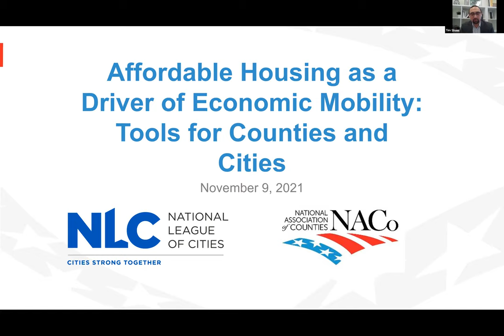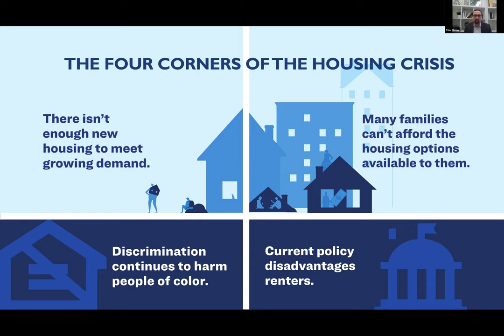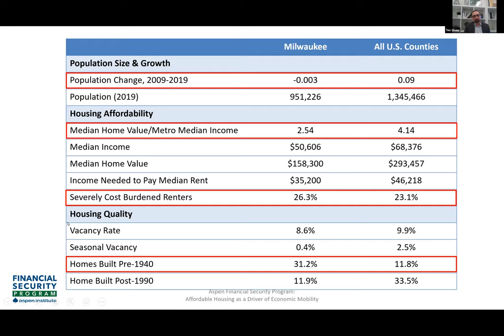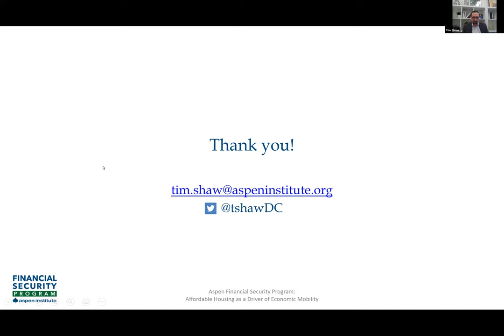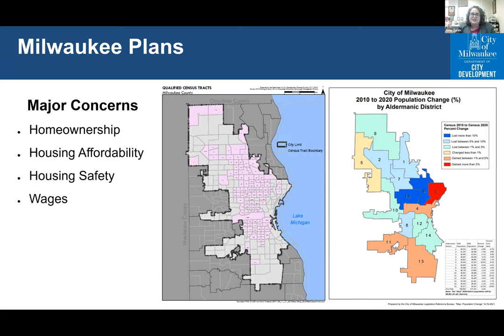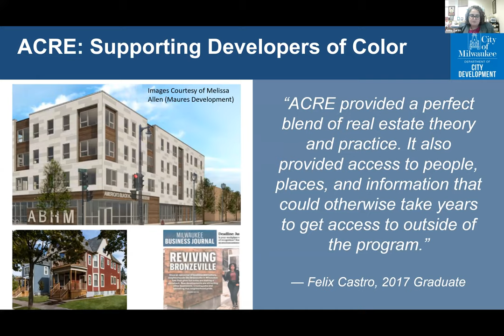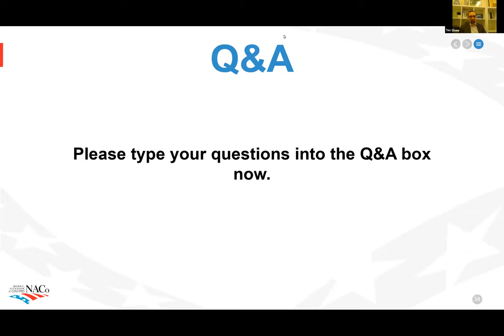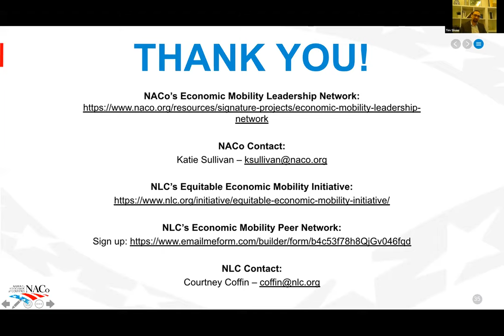Affordable Housing as a Driver of Economic Mobility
Housing is the backbone of economic development for communities and supports economic mobility and opportunity for individuals. Safe and affordable housing allows businesses to attract workers and individuals and families to access improved educational and employment opportunities, workforce training and other resources to improve their financial well-being and long-term mobility. The American Rescue Plan Act (ARPA) has provided a unique opportunity for local governments to makes significant investment in long-term housing solutions. This webinar will feature expert guidance for cities and counties, innovative housing work by city and county leader and a forthcoming tool from the National Association of Counties and the Aspen Institute Financial Security Program to support local policymaking.